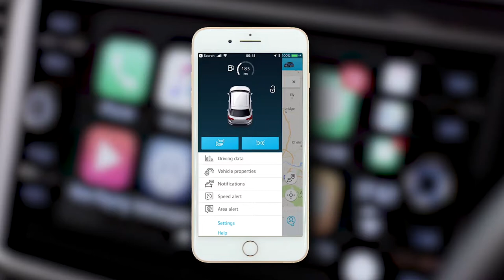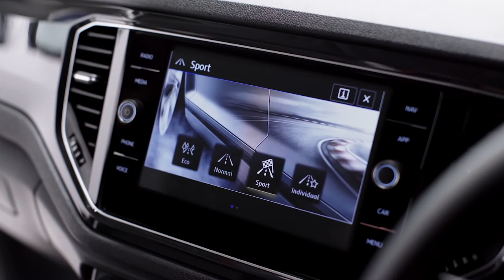2018 Volkswagen T-Roc - A Closer Look